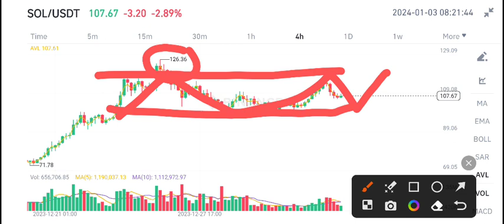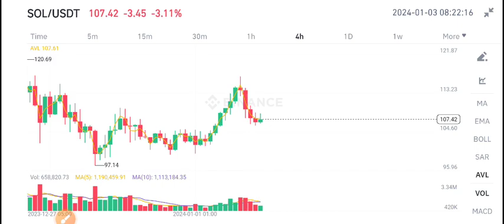Solana Price Prediction update! Solana News Today